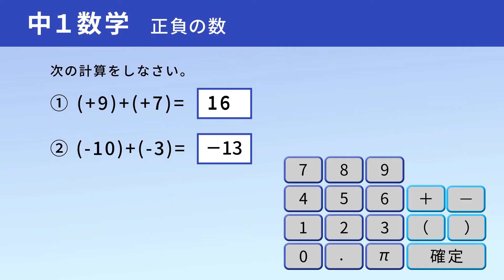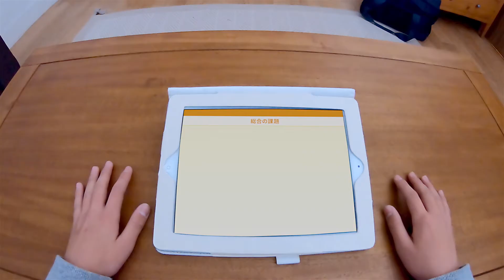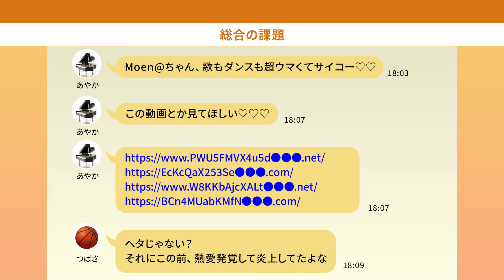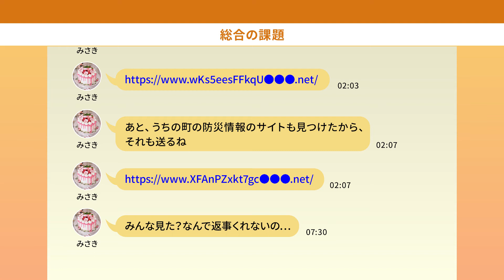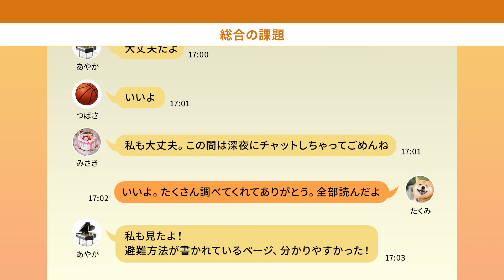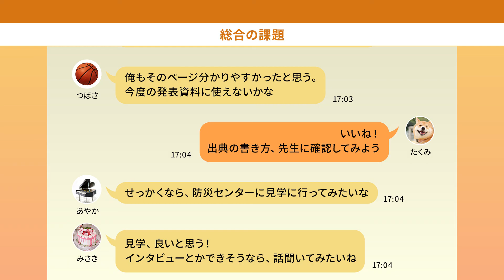教材㉑タブレットを活用した学習活動について考えよう（小5～中1）（導入編）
●動画教材「導入編」について
この動画教材は「導入編」で、全編の導入部分を抽出したものです。解説編は、下記再生リストURLより本動画を視聴した後にご活用ください。
●内容について
学習者用端末を使用する場合には，「学習の目的」で取り扱うこととされている。
本教材では、「学習の目的」や「適切なチャットの利用」について考えさせることで、トラブルを防ぎながら効果的に活用できる力を育てたい。

●制作について
文部科学省「情報モラル教育推進事業」で情報社会の新たな問題を考える教材として作成しています。